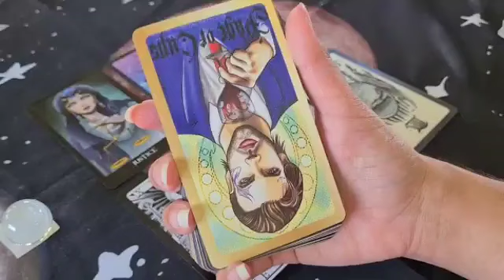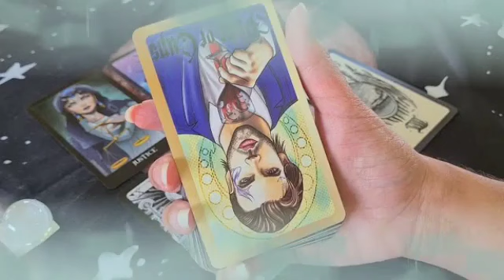تاروت برج الميزان ♎ شريكك بيموت ومدمر😔وربنا يعلم بحاله🙏رغم أنانيته بيحبك❤️